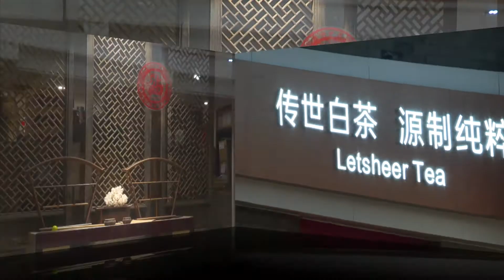"Amazing News !! Chinese people love drinking tea bubbles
"Amazing! Marvelous! Chinese people love drinking tea bubbles. Chinese tea master teaches us the whisking tea method of the Song Dynasty. It is incredible that this method of drinking tea is actually to drink tea bubbles, and if you don’t have enough wrist strength or patience, you can't even drink those tea bubbles!

شاندار! چینی لوگ چائے سے بنے والی جھاگ کو  پینا پسند کرتے ہیں. چینی چائے کے استاد نے ہمیں سنگ سلطنت میں چسکی لے کر چائے پینےکا طریقہ سکھایا. یہ ناقابل یقین ہے کہ چائے  پینے کا یہ طریقہ اصل میں چائے سے بنے والی جھاگ کے لئے ہے، اور اگر آپ کے پاس مضبوط  کلائی یا صبر نہیں ہے تو، آپ اس چائے کی جھاگ کو بھی نہیں پی سکتے ہیں

24 News HD is one of the leading news channels of Pakistan bringing you the latest current affairs from Pakistan and around the world.  Live National Assembly and Senate Session.